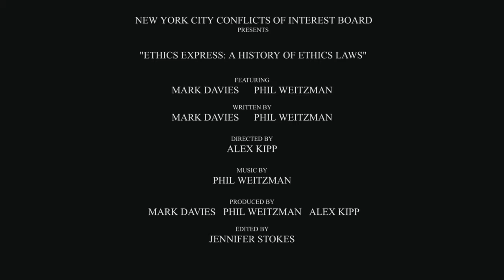Ethics Express - Mark Davies - Part I: The History of Ethics Law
Former Executive Director of the Conflicts of Interest Board discusses the history of government ethics laws.